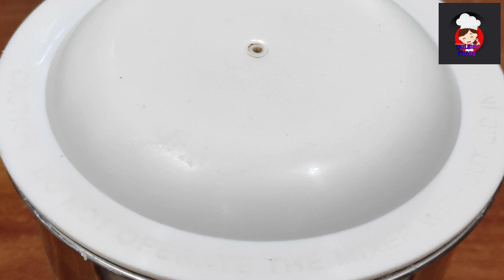Easy and tasty breakfast recipe 😋 rice breakfast recipe | Healthy Breakfast Recipe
आपको आज तक किसी ने कच्चे चावल से इस तरह का नाश्ता नहीं बनाना बताया होगा | Healthy Breakfast Recipe
Easy Breakfast Recipe | Breakfast Recipe with Rice | Lunch Box Recipe | Healthy Breakfast Recipe

Hello friends
welcome to holiday foodz

~INGREDINTS~
Soaked rice - 2 cups
Boiled mashed potatoes - 2 medium size
Chopped Tomatoes - 2 medium size
Chopped Capsicum - 1 medium size
Chopped Onions - 2 medium size
Grated Carrots - 2
Chopped Coriander leaves - 2 tbs
Curry leaves - 1 tbs
Chopped Green chillies - 2
Finally Chopped Ginger - 1 tsp
Finally Chopped Garlic - 1 tsp

Hello friends, Mai aap sabhi ko bahut he aasan or simple recipe share karne ki kosis karti hu
middle class family me sare ingredients uplabdh nhi hote hai to esi liye jugaru upaye se ashhi achhi dishes bnane ka tarika bhi batati hu plz aap log support kare video ko like share or channel ko subscribe kare

simple nasta recipe | evening snacks recipe khana bnane ki recipe insta recipe in Hindi |
potato snacks recipe food​easymorningbreakfast​ Aaloo recipies besan Pakora recipe | crispy snacks recipe |khana bnane ki recipe hindi me | nasta recipe |nasta recipe Indian | new recipe pakora recipe |photo recipes | photo snacks
recipes Indian | recipes in hindi | sam ka nasta recipe | snack recipe | snack recipe easy | internet nasta recipe at home | simple nasta recipe | homemade Nasta | crispy snack recipe
tasty yummy food
ingredients​ | crunchy snacks recipe easy
snacks recipe in tamil | Indian snacks recipe new recipe | new winter recipe | quick nasta recipe snack recipe | winter nasta new | winter special snacks recipe | snackrecipe​ Bread or aloo nasta | bread wala nasta | without oil recipe | Indian spicy snacks recipe
recipe hebbar's kitchen new recipe 2020 sweet new recipes 2019 veg |
new recipe Indian cuisine rava idli recipe | rava ka nasta veg recipe | suji breakfast recipe instant breakfast | breakfast recipe new recipe
subha ka nasta | subha ka healthy Tasty Nasta
कही नहीं देखी होगी आधे कप सूजी से ऐसी रेसीपी एक बार जरूर बनाओगे जिसे भी खिलाओगे तारीफें पाओगे

viral video
daily_viral_videos
viral video food
new breakfast viral video
new lunch box recipe
new Recipe in hindi
new Recipe 2024
new Recipe 2024 video